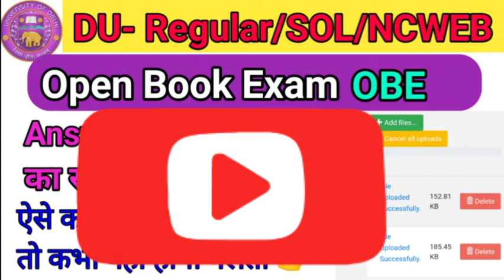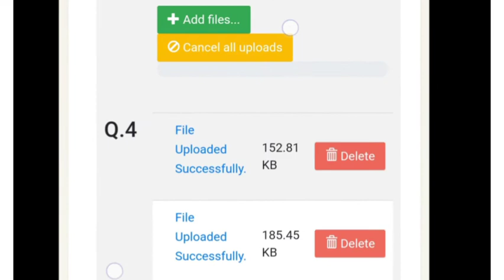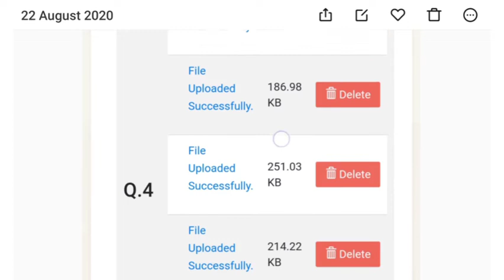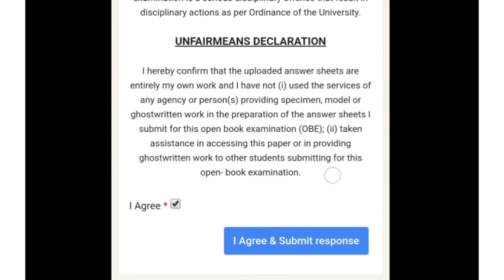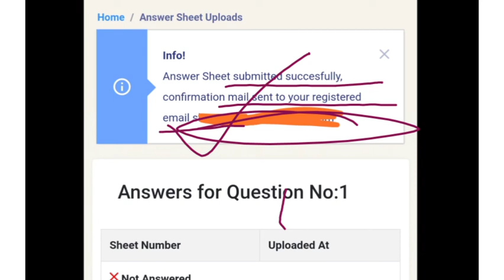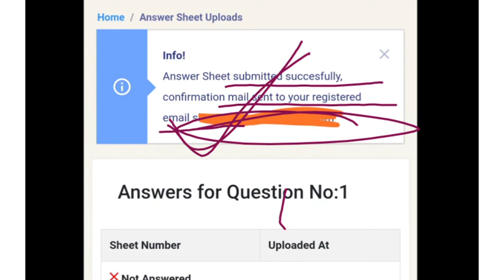ऐसे करोगे Answer Upload, तो कभी नही होगी गलती, Answer Upload करने का सही तरीका, DU open book exam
ese karoge answer upload to kabhi nahi hogi galati
Answer Upload karne ka sahi tarika
exam se phle hi question paper ka mail as jaye to exam dena chahiye ya nahi
Exam से पहले ही Question paper का mail जाए तो Exam देना चाहिए या नही, DU open book exam
Answer sheet per galat details daal di, email per complete detail nahi dali ya galat id se kar dia mail?
Answer Sheet पर गलत Details डाल दी, Email में Details नही डाली, या दूसरी I'd से mail कर दिया? DU OBE
kya ab nahi hoga open book exam
kya dubara dena hoga exam
क्या अब नही होगा Open book exam
क्या दुबारा देना होगा Exam
delhi highcourt ne DU ko offline exam karane ka dia aadesh janiye kbse honge exam
Delhi HC ने DU को Offline Exam कराने का दिया आदेश, जानिए कबसे होंगे Exam,
Answer Submit hone ya na submit hone per kya mail aata hai
Answer Submit या न Submit होने पर क्या Email आता है
itni buri tarah portal hang hua, Answer upload nahi ho paye to abhi bhi answer send kr sakte ho
इतनी बुरी तरह हुआ Portal Hang Answer नही हो पाया Upload? अभी भी Send कर सकते हो Answer,
portal per file bana kar ek sath pages upload na karein
Portal पर File बना के एक साथ सब Pages Upload न करें ,
Answer kitne pages me likhna chahiye?
Answer कितने Pages में लिखना चाहिए,
ek paper miss ho gya baki ke paper dene chahiye ya nahi
dubara kan honge exam
एक Paper छूट गया बाकी Paper देने चाहिए या नही ? दुबारा Exam होंगे या नही ?
agar answer Upload karne se phle ki time over ho gya to bhi kar sakte ho wahi answer send
Answer Upload करने से पहले ही Time Over हो गया ? ऐसे कर सकते हो वही Answer Send
Question Paper Download न हो तो यहाँ से कर सकते हो Download और Answer Upload 👉
exam me plain sheet use karni hai ya ruled
exam duration 3 hours hai ya 4 hours
Exam में plain Sheet Use करनी है या Ruled ? Exam Duration 3 hour है या 4 hour
Agar Portal per answer Upload karne me problem hai to answer ko email bhi ker skte ho
yahan dekhiye kese or kahan answer upload kar sakte ho
अगर Anwer Portal पर Upload न हो तो email भी कर सकते हो, DU open book exam जानिए Complete Process
Open book exam me ye galti mat karna इन बातों का ध्यान जरूर रखें
भूल कर भी ये गलती मत करना, DU Open Book Exam इन बातों का ध्यान जरूर रखें
agar Open book exam na de paye to kya dubara hoga exam ?
अगर Open Book Exam न दे पाए तो ?? क्या दबाया होगा Exam, दुबारा कब होगा Exam ?
क्या Open Book Exam के लिए दुबारा Registration करना है ?
How to Update your Email and Mobile DU Open Book Exam इसके बिना नहीं दे पाओगे Exam
Update Your email/Mobile No. Now
DU open book exam
kya aapka subject Datesheet me nahi hai ?
DU Mock Test Second phase, क्या आपका Subject Datesheet में नही है DU Open book Exam
Registration नही किया  तो जल्दी करो
last date न निकल जाए 🥺

अगर portal पर Answer Upload न हो तो Email भी कर सकते हो 👆

exam में इन बातों का ध्यान जरूर रखें 👆

अगर open book exam न दे पाए तो 👆

how to download Hall ticket/admit card/Admission ticket 👆

how to download datesheet 👆

guidelines for using website 👆

How to download and Upload Question paper and answer 👆

Answer upload krne ka sbse आसान तरीका 👆

Link for playlist du 👆

Link for how to download question paper 👆

how to Update email/Mobile number 👆
DU Open Book exam, क्या आपने अभी तक OBE  के लिए Registration  नही किया? Exam Roll Number कैसे मिलेगा
open book exam OBE के लिए Registration कैसे करना है
open book exam OBE k liye Registration kese karna hai
how to register for open book exam OBE

Link for how to register 👆

Link for registration Regular/NCWEB👆

Link for registration SOL 👆

Link for gmail 👆

SOL/NCWEB के Students को भी करना पड़ेगा DU portal पर Register ??
step by step guide for using DU portal for Open book Exams
SOL 3rd year Open Book exam
NCWEB 3rd year open book exam
DU Regular 3rd year Exams